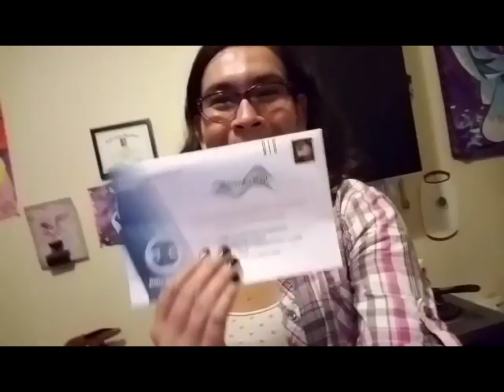Voting Day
Voting Day, this is not a blog just small parts are blogs